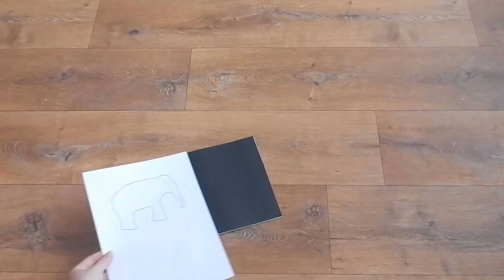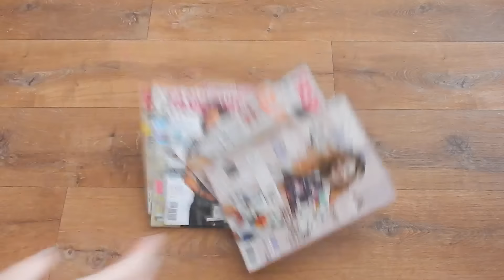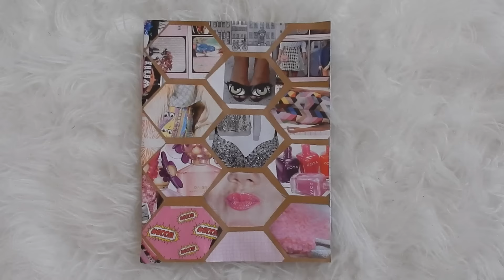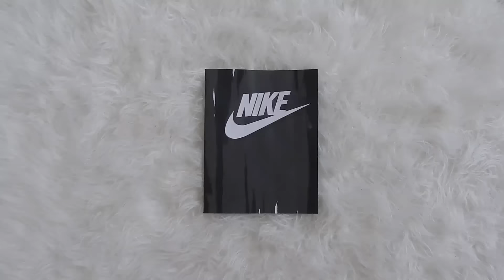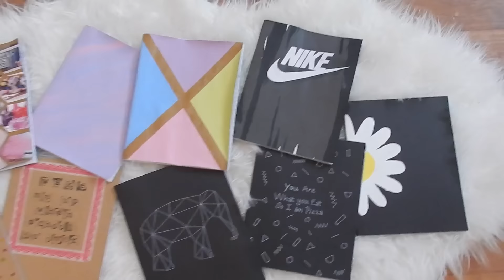DIY Notebook Covers || Mandy Denise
In deze video geef ik 9 ideeën ter inspiratie om een saai schriftje op te pimpen.

Heee!

Elke Zaterdag om 08:00 in de ochtend komt er een nieuwe video online!